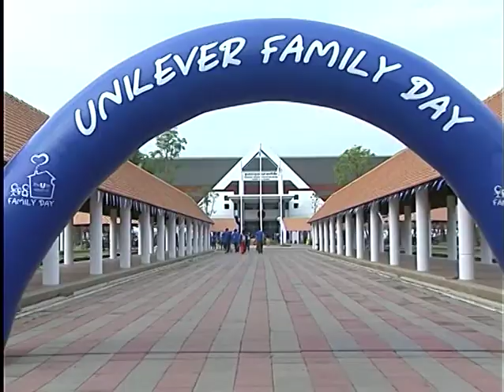Unilever Family Day Human Logo